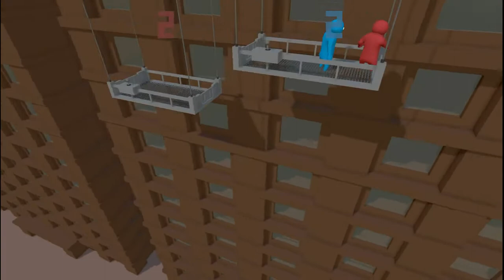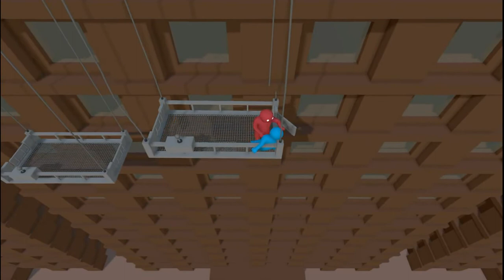Let's Play - Gang Beasts VS (1)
Eine neue runde ein neues Spiel.
Dieses mal dabei im VS. der Michi

Das war genau wie damals als ich deine freunde feddich gemacht hab!!